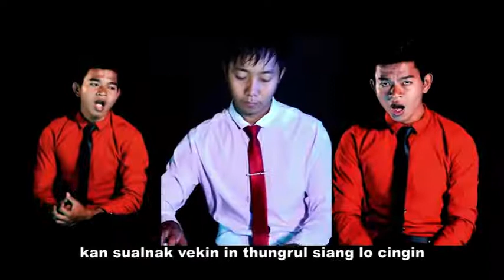Val Duat - ( Oxygen ) In Bawm Aw - Phuah/Sak - Van Lal Lawm Sang ( Val Duat ) Falam Pathian Hla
Chin Gospel Song